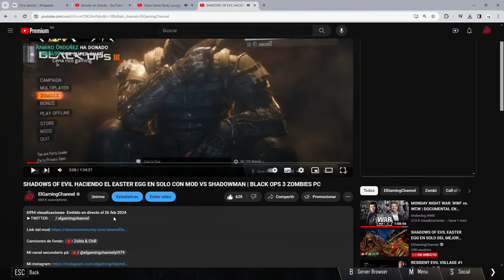SHADOWS OF EVIL EASTER EGG EN SOLO DEL MEJOR MAPA INICIAL DE COD ZOMBIES | BLACK OPS 3 ZOMBIES PC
►Especificaciones de la PC:
I5 13600k
RTX 4070 ti
32GB RAM